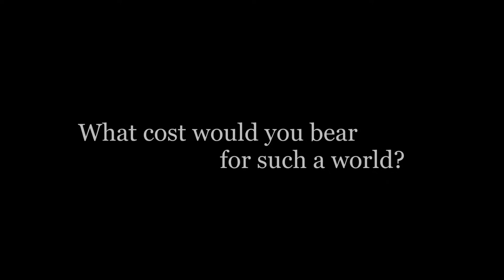Throne of the Fisher King Trailer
Throne of the Fisher King is an upcoming voxel survival game where you must build a kingdom brick-by-brick and defend it from a host of foes. Conquer the land under your throne and forge a mighty realm, but don’t forget the contract that lays claim to your soul…